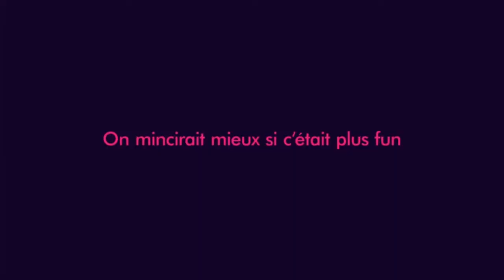Contrex - Ma Contrexpérience saison